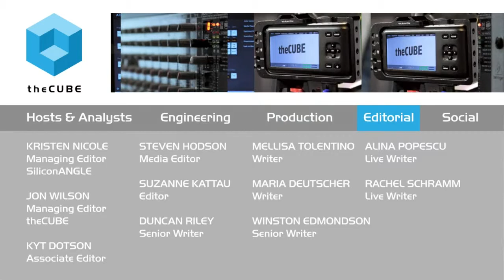Anthony Deighton, Qlik - BigDataNYC 2015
01. Anthony Deighton, Qlik, Visits theCUBE. (00:20)
02. Qlik Is Focused on the Data Visualization Space. (00:41)
03. Speeding up the Process of Answering Queries. (01:57)
04. Consuming the Product on Mobile, Laptop and Cloud. (10:53)
05. Most Visualization Tools Require a SQL Query. (12:01)
06. Users Want to Trust the Data for Decision Making. (15:08)
07. Philosophical Alignment with Hadoop. (16:53)
08. How Qlik Will Expand It's TAM. (19:29)

Qlik CTO reveals business intelligence innovations
by Teryn O'Brien | Sep 29, 2015

In previous years, data extraction and analyzation was a slow, tedious process for businesses. But with companies like Qlik, Inc. now leading the way in data-collecting technology, business intelligence is becoming easier and more effective.

At BigDataNYC 2015, Anthony Deighton, CTO & SVP of products at Qlik, sat down with cohosts George Gilbert and Dave Vellante of theCUBE, from the SiliconANGLE Media team, to talk about the data analytic space.

Transforming the business intelligence industry

As Deighton pointed out, organizations are collecting more and more data, and the problem now is how Qlik can extend more and more people access to this data in a quick and easy manner.
“If you go back five or 10 years, the way people made decisions with data is they asked IT for a data dump,” Deighton said. It was a a time-consuming cycle that took months. “We used to joke that by the time we got the back the answers, we’d forgotten what the question was. What Qlik is really focused on is: How can we reduce this cycle time?”

This philosophy has driven the growth of Qlik.

Visualization along with a powerful engine

“The problem isn’t a data-visualization problem only,” said Deighton. “But there is a whole set of work behind that to make that data available.” According to Deighton, now that memory is plentiful and inexpensive, Qlik has built a powerful engine to create a unique visualization experience and trustworthy manageability for an organization.

“People ask me, ‘Is the secret sauce of Qlik in its visualization or in it’s powerful engine?’” said Deighton. According to Deighton, it’s both. Qlik’s goal is to help anyone be able to access data. It isn’t just IT anymore, but a variety of users who want to run data and evaluate it.

“If we could open up the technology, everybody should be using this technology,” he said.